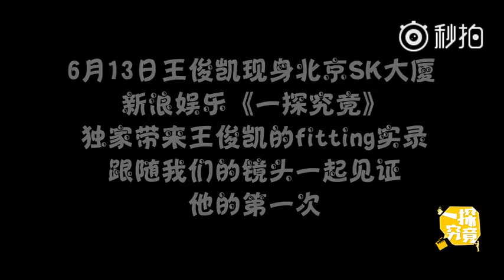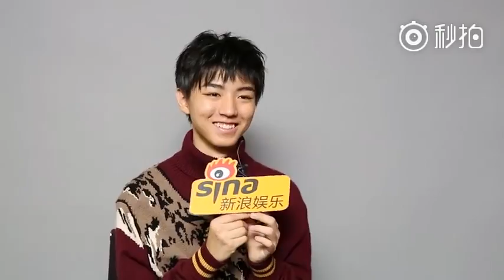【TFBOYS 王俊凱】TFBOYS王俊凱Fitting實錄 高考完就馬不停蹄工作的俊凱真是辛苦了 快跟著鏡頭一起去《一探究竟》【Karry Wang Junkai】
【TFBOYS 王俊凱】TFBOYS王俊凱Fitting實錄 高考完就馬不停蹄工作的俊凱真是辛苦了 快跟著鏡頭一起去《一探究竟》